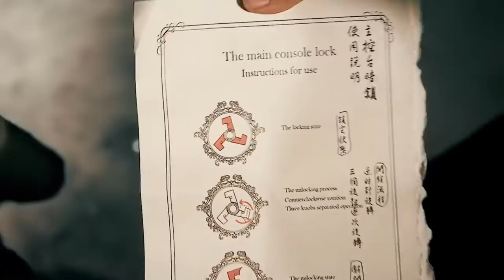8分钟看国产电影 《太极1》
剧情简介：
清朝中叶以来，内忧外患不断——内有天理教作乱，外有西方列强入侵；鸦片战争失利后，西洋各国长驱直入，圈地自重。工业革命兴领的种种新科技，更是势如破竹大举进入中国。传统崩溃，却有英雄豪杰，崛地而起，领一时之风骚，太极拳一代宗师杨露禅，便于此时现世。
杨露禅天性憨直驽钝，但是身负异秉“三花聚顶”。他自幼丧母，跟随天理教教主走四方、打天下，但是由于用劲过度，“三花聚顶”已经威胁到了他的性命，除非河南清风岭陈家沟的“陈家拳”才能救他。为了保住性命，也为了完成母亲的遗愿，杨露禅来到陈家沟学拳。因为“陈家拳不外传”的铁律他吃足了苦头，后来虽得到陈家拳掌门陈长兴青睐，却意外卷入“直隶铁道总监造”方子敬和掌门之女陈玉娘的感情纠纷里。
在陈长兴指点下，杨露禅和玉娘联手毁掉方子敬用来铺路毁村的机械怪兽“特洛伊”，解除了陈家沟的灭顶之机。但是立下大功的他却被村民怀疑“偷拳”，要废去他的武功。在最后关头，陈玉娘挺身而出决定下嫁杨露禅，救了他的性命。
此时，杨露禅与《太极》的故事才刚刚开始。